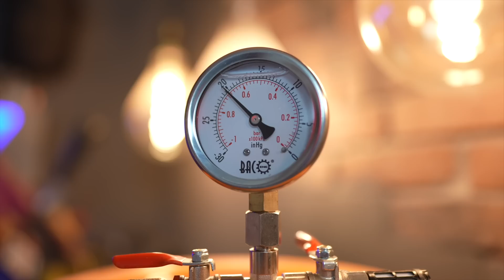MA MAIN DANS LA RÉSINE, ça donne quoi ?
Salut à tous, préparez-vous à voir pas mal de vidéos en septembre, il y a beaucoup de projets en cours !
On commence avec une belle vidéo résine 😉